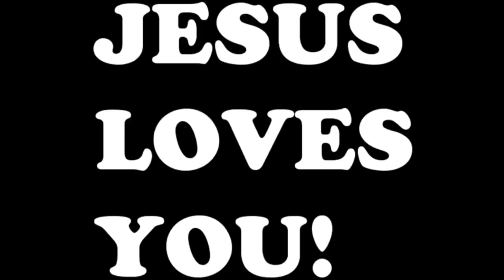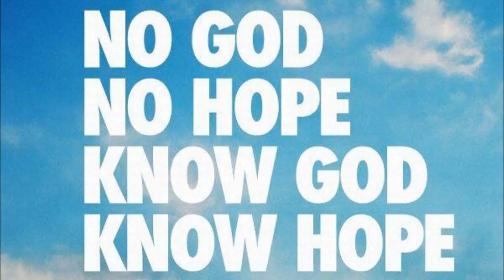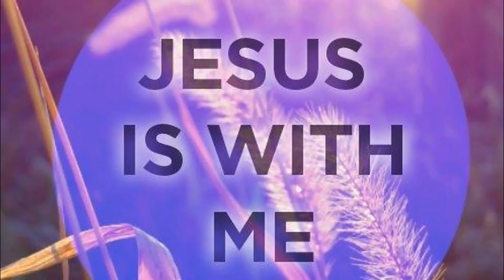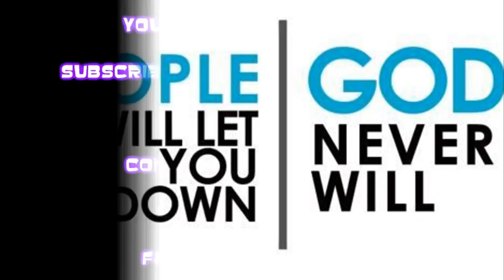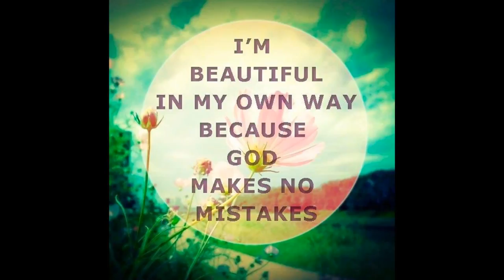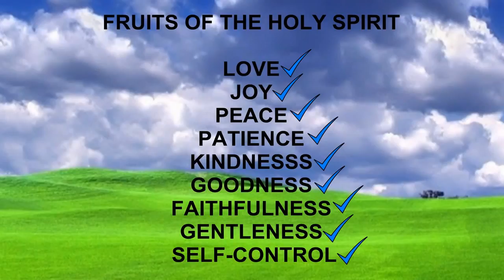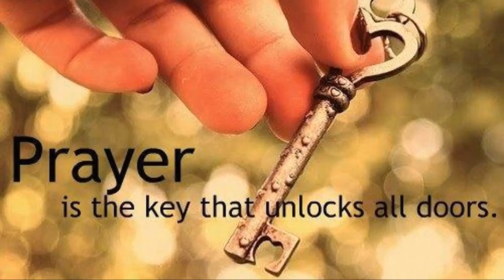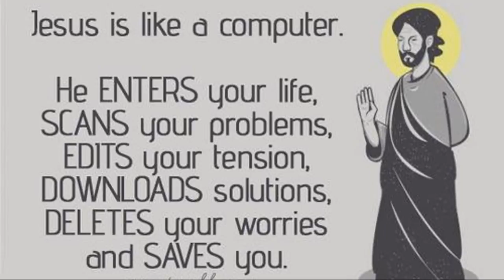Ghana Gospel Mix 11 --- Rev. Seth Baah Mix